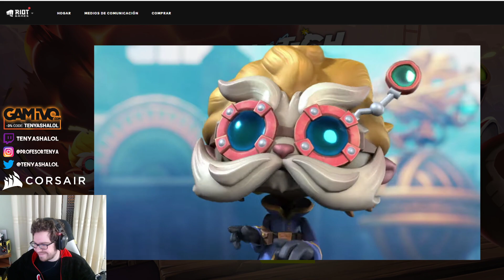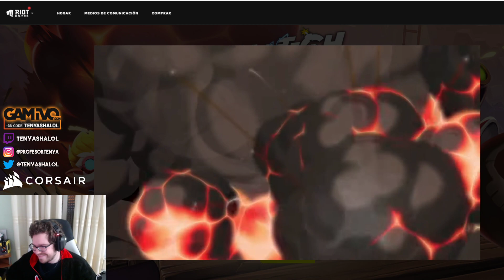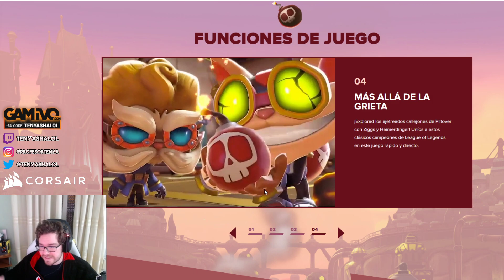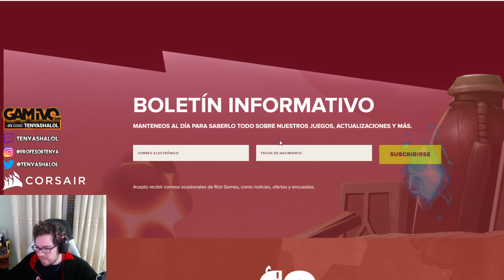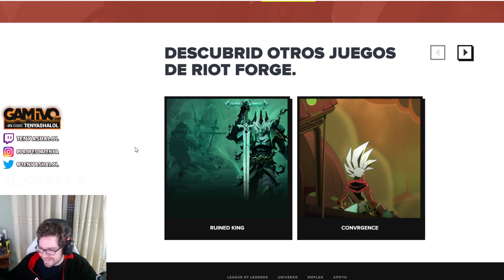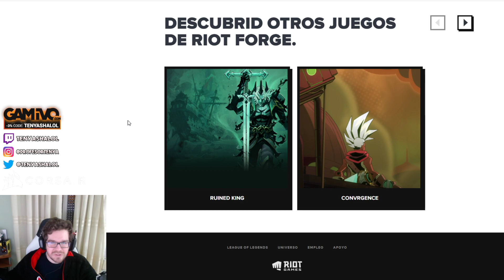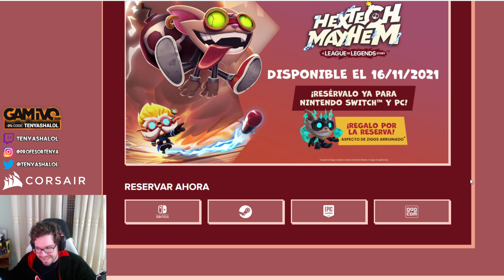BOMBAZO | NUEVO JUEGO de RIOT GAMES | HEXTECH MAYHEM